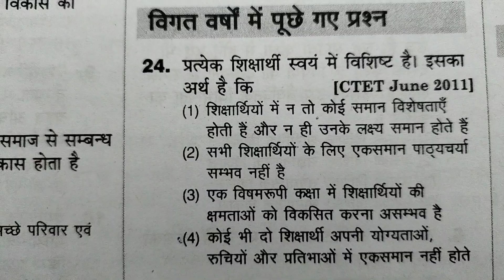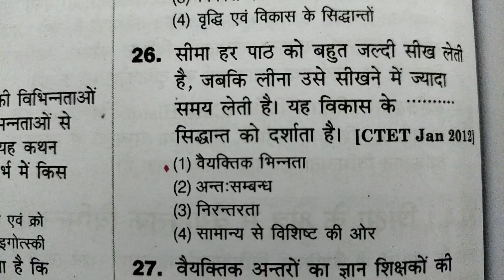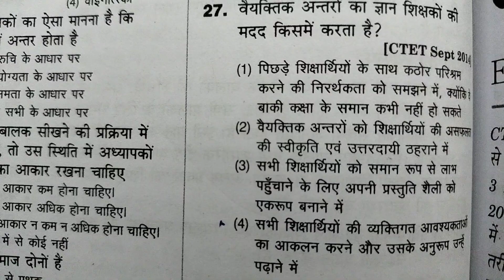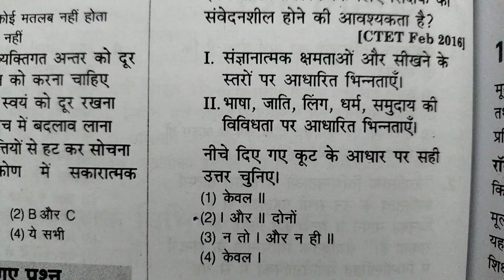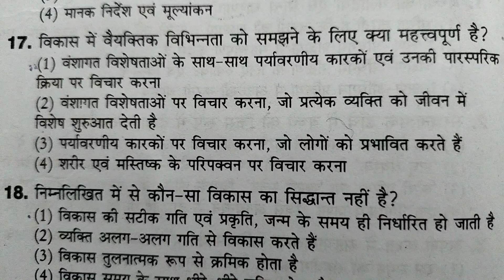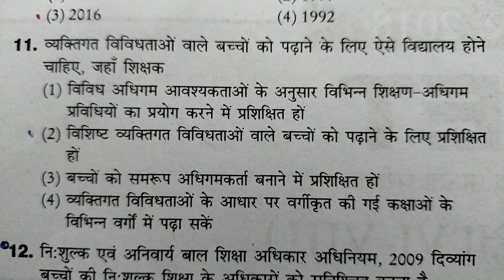CTET previous year questions/वैयक्तिक विभिन्नता (Individual Difference)ctetexam 2022-23#uptet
CTET previous year questions/व्यक्तिक विभिन्नता (Individual Difference)ctetexam 2022-23#ctet